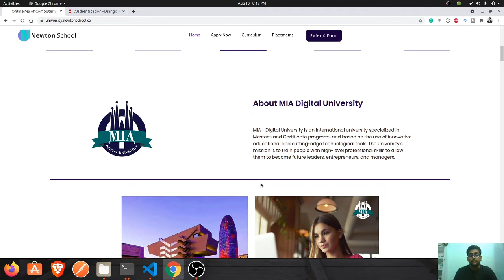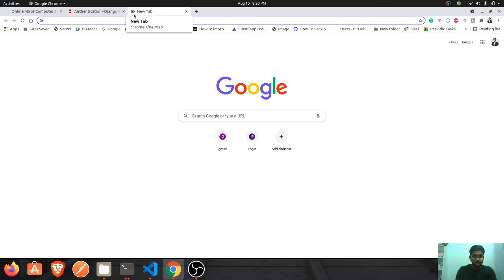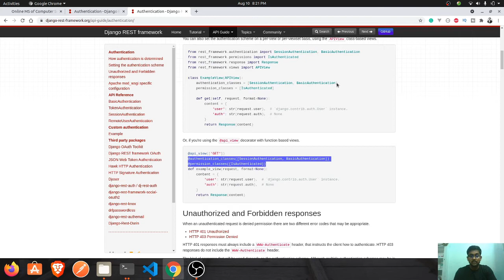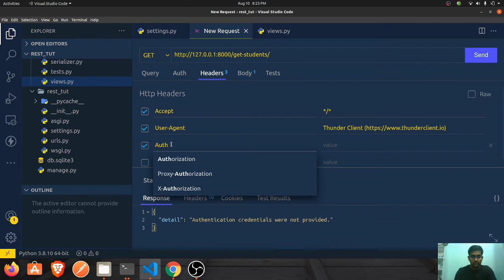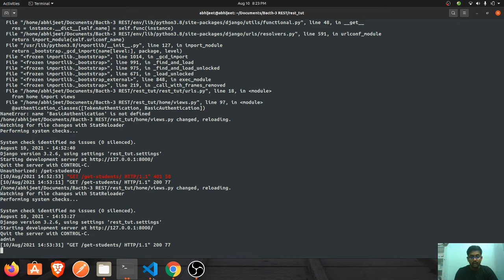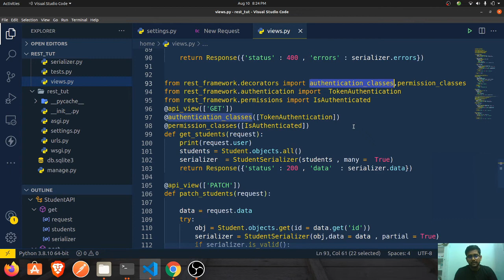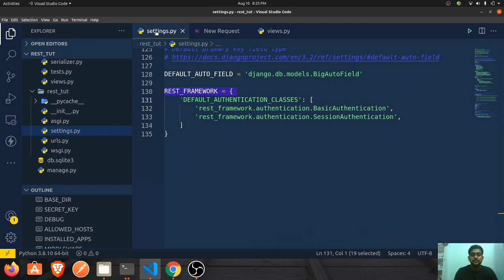Token Authentication Django Rest Part 2 | Learn Django in Hindi | Newton School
About video -

In this video we will be seeing how we can use token authentication in Django rest framework also we will be discuss about JWT in Django rest framework. Token Authentication is explained in a very easy and efficient way. Afte watching video you will be able to add token authentication in Django rest framework.  In this tutorial we are going to learn how to implement Token-based authentication using Django REST Framework (DRF). The token authentication is very simpler to use and quite easy to setup.